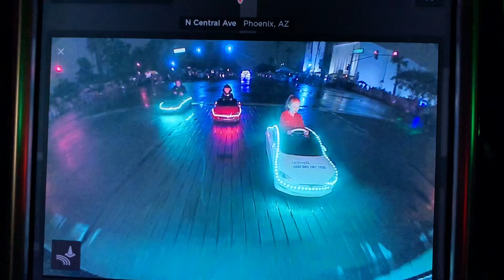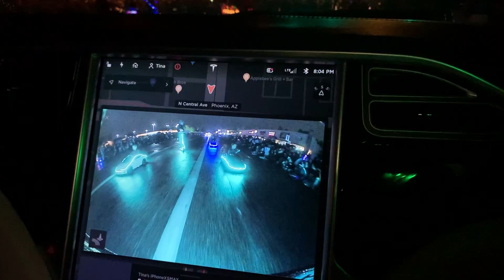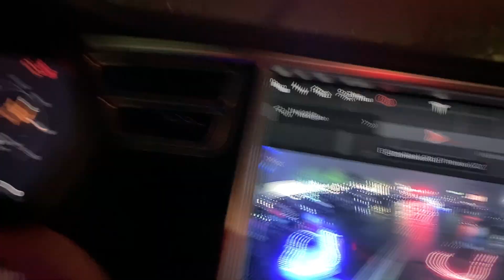Frohe Weihnachten - Electric Light Parade 2019 (de)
Es macht eine Menge Arbeit alle Teslas auszuschmücken, aber es macht auch eine Menge Spass dabei zu sein. Schaut selbst. Bitte unterstützt uns und benutzt den Empfehlungslink wenn ihr euren Tesla bestellt. Ihr bekommt dafür 1.500 km freies superchargen.